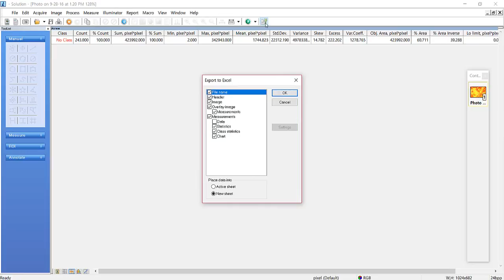Caltex Digital Microscope Measurement System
automatic area measurement software